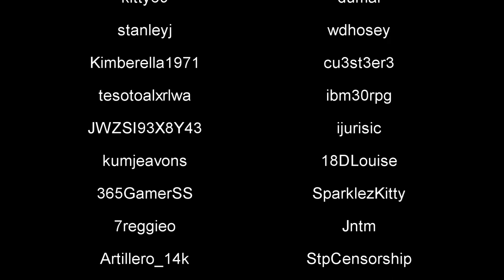Guild Wars 2 - Let's Play - The Most Epic Solo Playthrough EVER! Ep: 59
Lets go after a Dragon. But first bring Orr back.